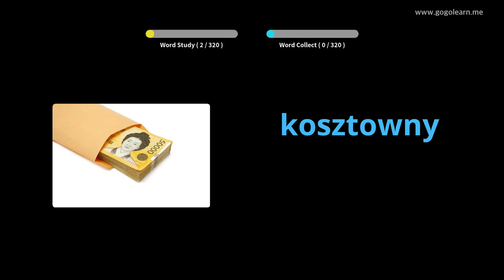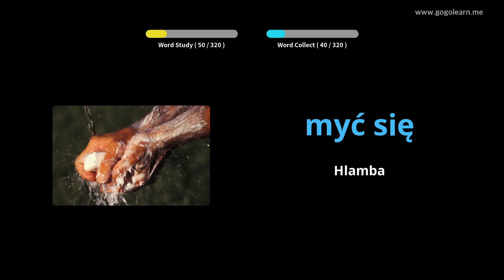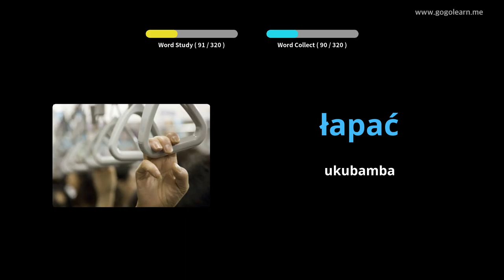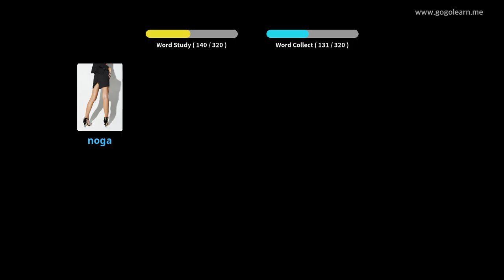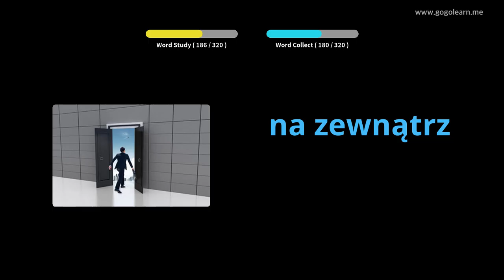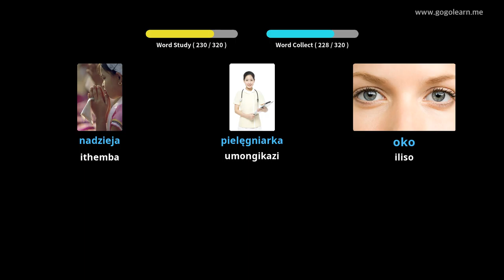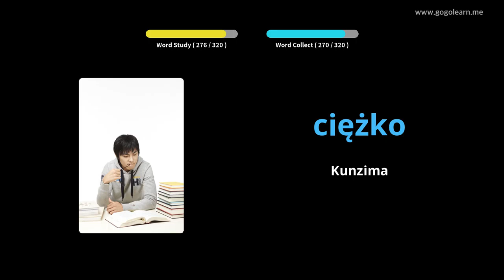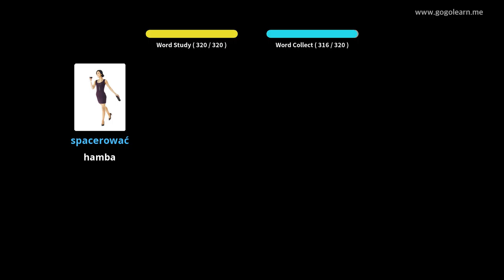Isigama sePoland Ukumamela ngelixa uqhuba | Golearn